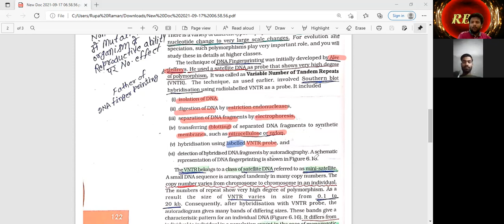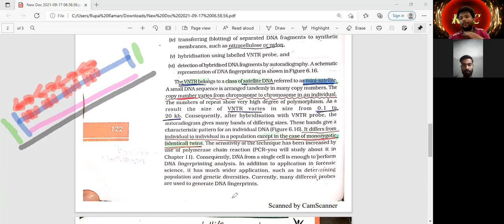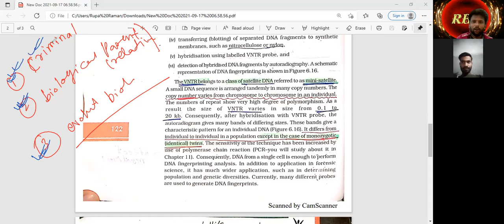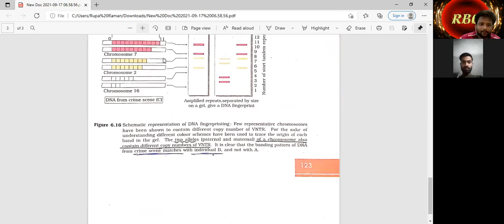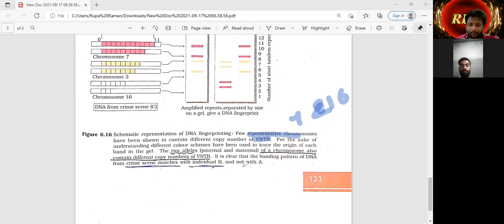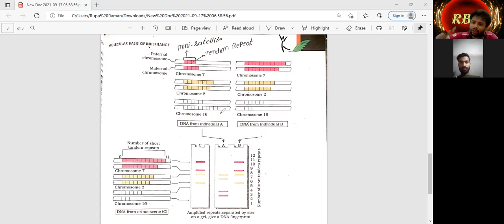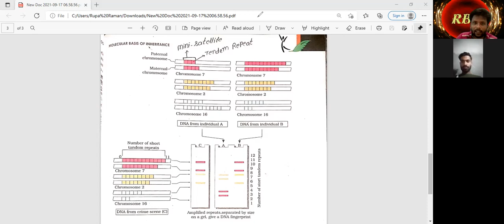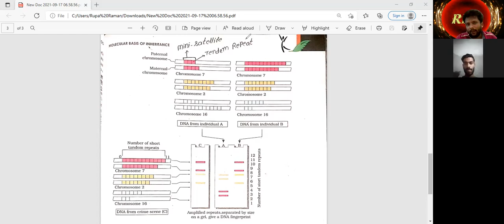17 September2021 L- 2 [ NCERT reading for DNA fingerprinting- part- B]